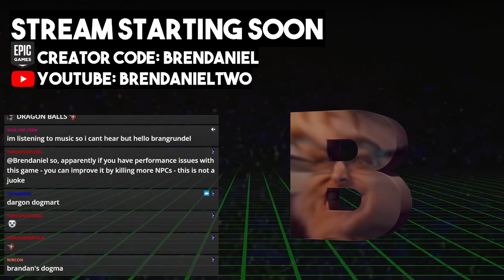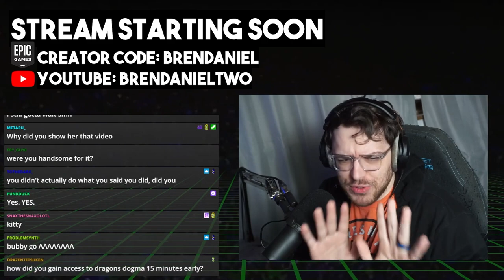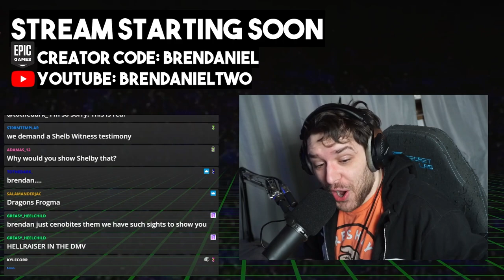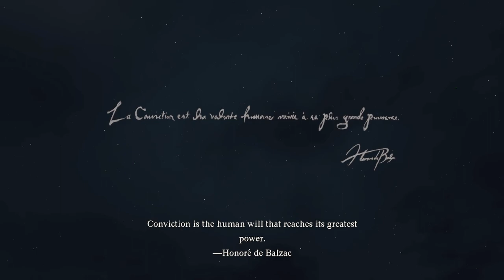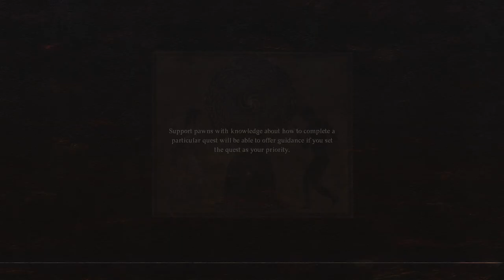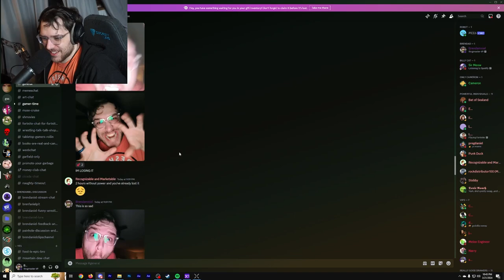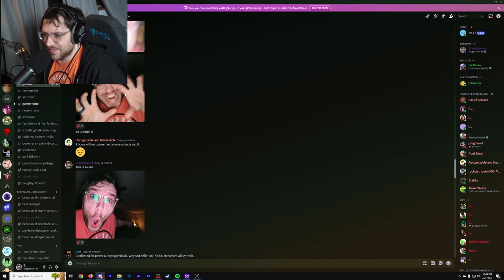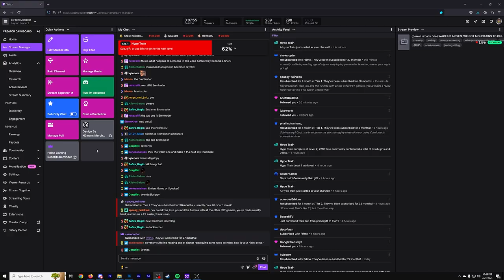Brendaniel - Dragon's Dogma 2 (1)